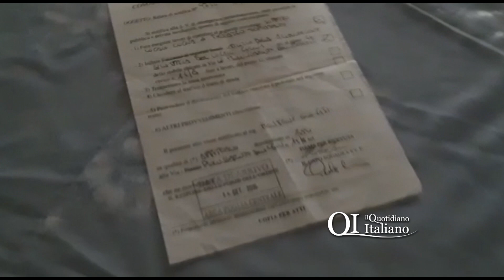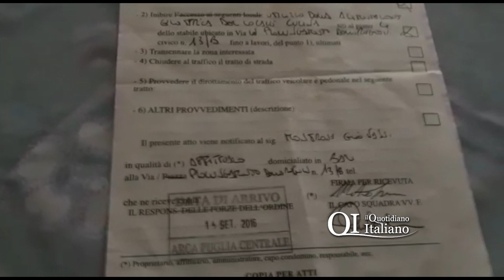Piove nella casa popolare in viale dell Regioni al San Paolo